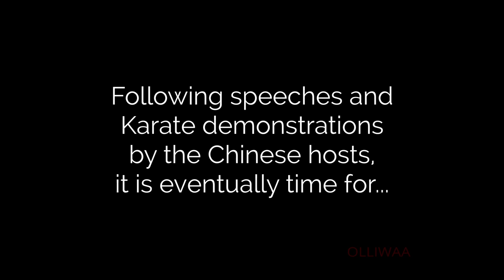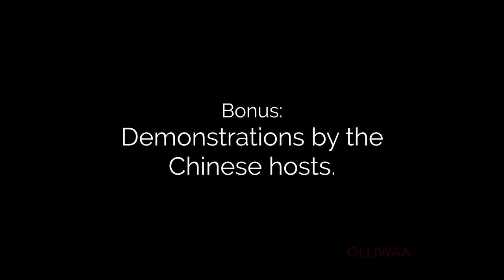Karate Classic | ASAI TETSUHIKO Shihan in Shanghai (China) 2004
Stunning and rare footage of Karate legend ASAI TETSUHIKO Shihan.

The late Asai sensei (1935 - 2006) visited Shanghai, China in 2004 and gave a demonstration of his remarkable skills. Unlike many other masters, Asai's Karate is very soft and relaxed. As his wife states in the video: no matter what the opponent tries, he cannot hit him.

Note: At the time of Asai's visit to China, he was holder of the 9th Dan. He was awarded 10th Dan after he had passed away.

00:00 Intro
01:02 Welcome to Shanghai, Grandmster Asai
02:05 Asai demonstrates Kata Nijushiho
02:51 Asai Applications demo
06:39 Chinese hosts - Kihon
07:48 Chinese hosts - Kata (Gojushiho Dai)
09:43 Chinese hosts - Applications demo
11:05 Chinese hosts - Kumite

Video: courtesy of Johnny Kwan (5th Dan, JKS branch leader Hongkong, Shanghai, Fujian)
The video footage is old but the content is timeless.